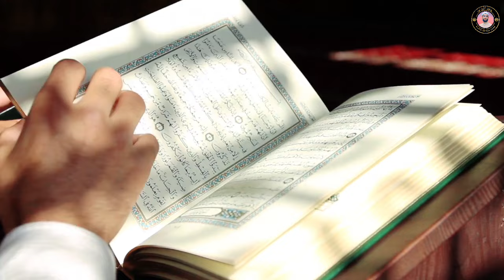New Kashmiri Darood - Gamzadan Dil Pholin Khouda Bozin 2023 - Hafiz Afrooz Lone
Kashmiri New Darood - Gamzadan Dil Pholin Khouda Bozin 2023 - Hafiz Afrooz Lone